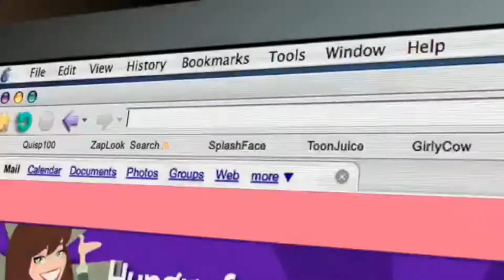Gunfight Tournament Kings!!!- Modern Warfare w/ the Cake Bois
If you enjoyed the video leave a